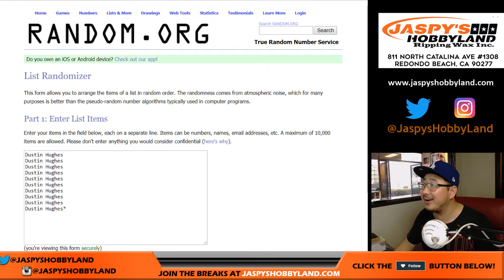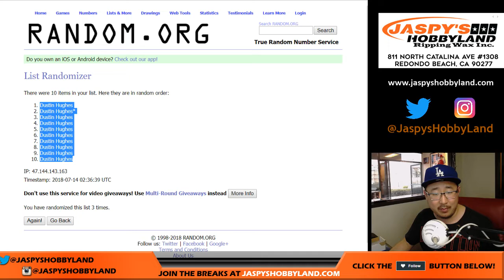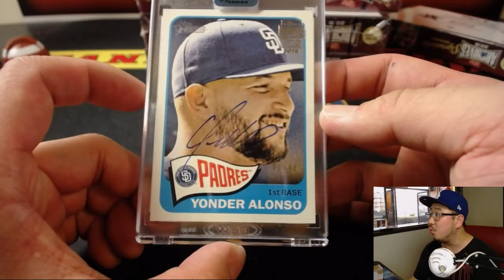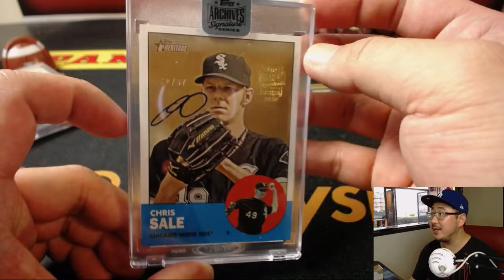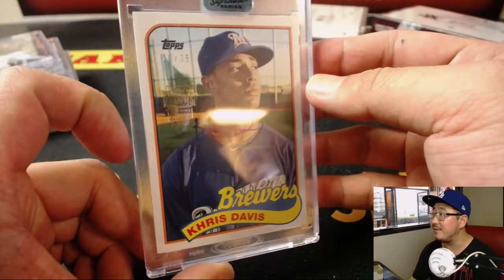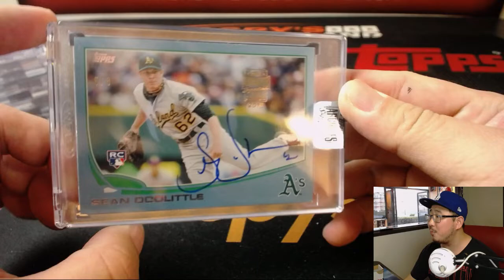Fr, 07/13/18 [10Box (1/2) RB] #10 - 2018 Topps ARCHIVES SIGNATURES SERIES Baseball (MLB)